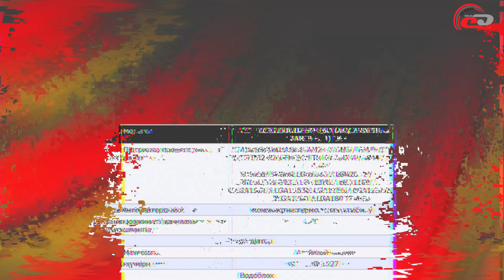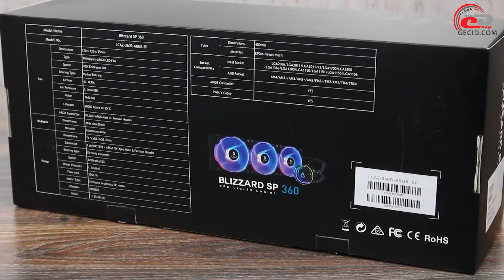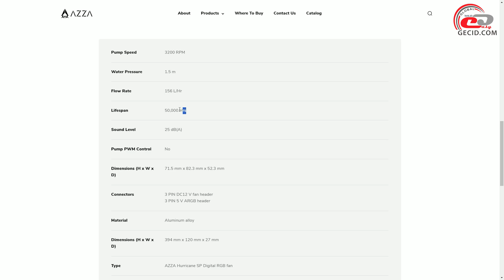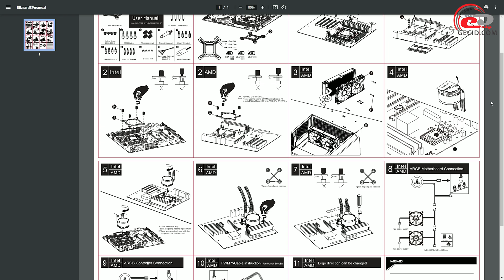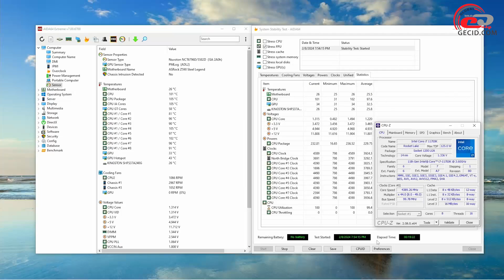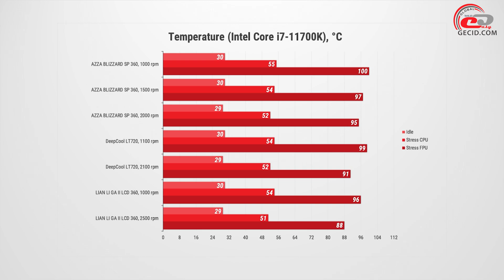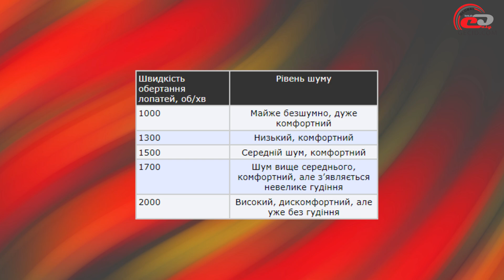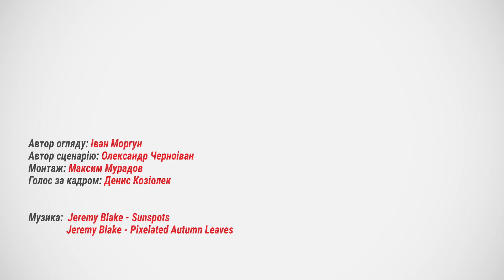Огляд процесорної РСО AZZA BLIZZARD SP 360: Бюджетна альтернатива потужній «башті»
Трисекційна РСО зі збалансованою продуктивністю та сумісністю з великою кількістю сучасних та не дуже процесорних роз’ємів.

Меню:
0:00 Вступ
0:59 Комплект постачання
1:29 Зовнішній вигляд, конструкція
5:25 Процес встановлення
7:24 Тестування
9:22 Підсумки